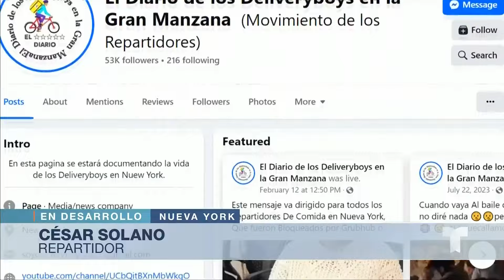Rinden un homenaje a repartidores de comida fallecidos en Nueva York | Noticias Telemundo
Video oficial de Noticias Telemundo. Con bicicletas pintadas de blanco repartidas por diversas zonas de la Gran Manzana honran a los repartidores caídos. Mientras que sus familiares los recuerdan entre lágrimas.